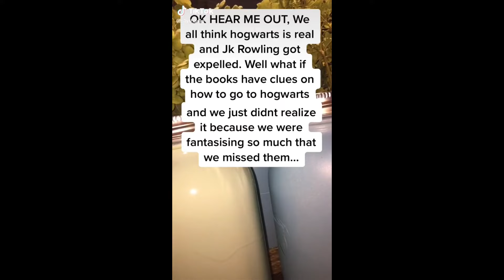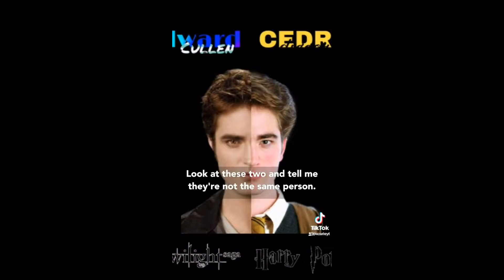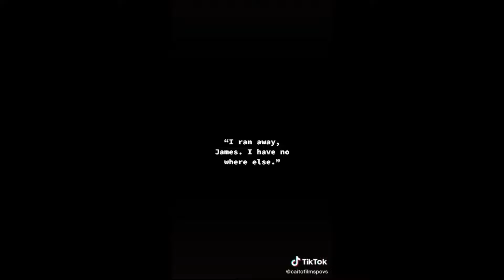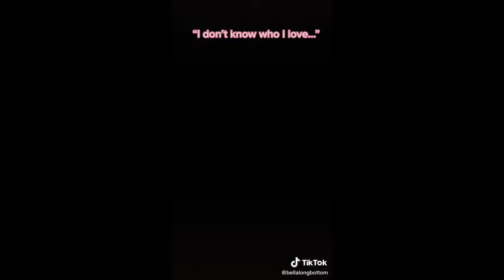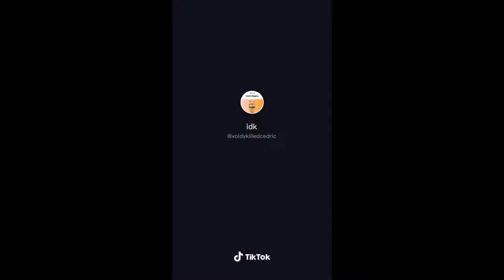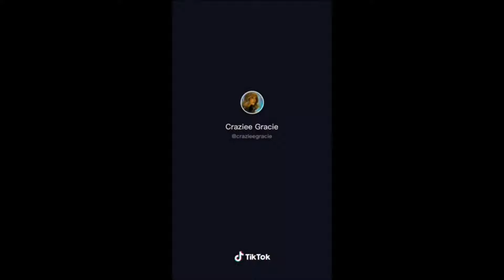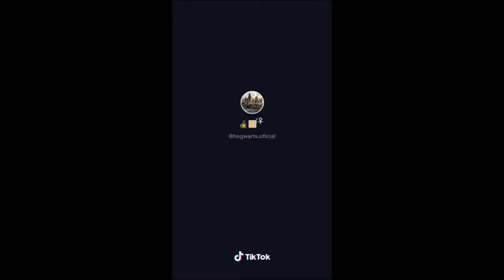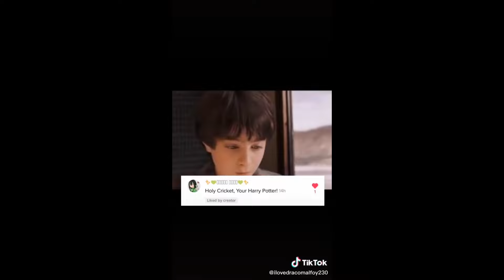New Harry Potter / Draco Malfoy / Weasley Tik Tok Compilation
Thank you all so much for watching! I appreciate all of the support so much!

Draco Malfoy Candles